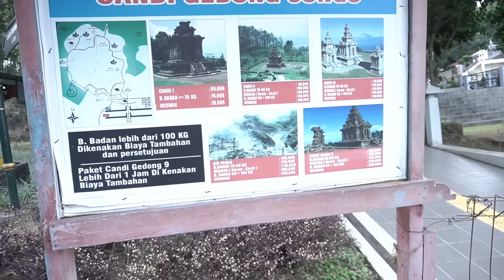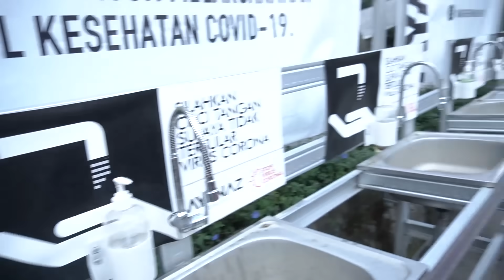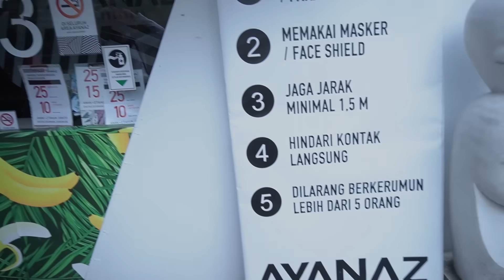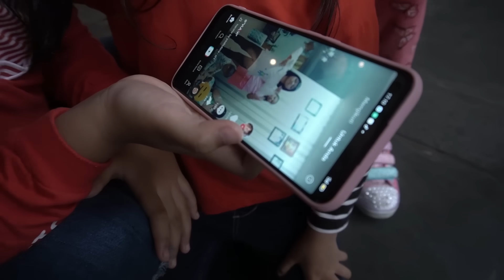Liburan ke Ayana bersama teman-teman